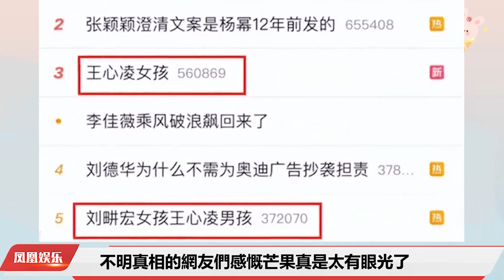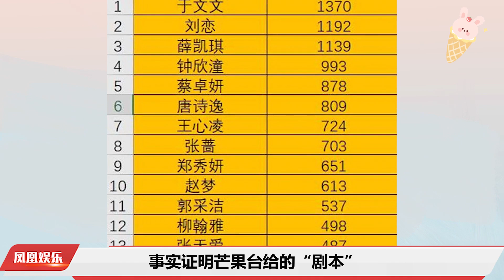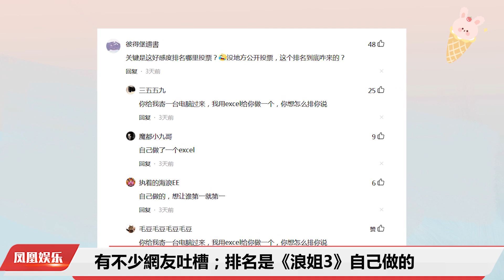王心淩決定浪姐收視率？為什麼說王心淩的爆紅; 反應了《浪姐3》挨罵真的不冤#王心淩#浪姐3#愛妳#於文文#黃小蕾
對於王心淩，導演組拼了老命，即便王心淩沒有說話，也要硬切一些她的反應鏡頭，點頭、微笑……單人採訪更是立馬安排，哪怕王心淩只是客套兩句，“這次賽制真的是很厲害。”有特寫就給特寫，實在擠不出鏡頭，拉滿全景也要把坐在邊角的她給框進來。據不完全統計，第二期中，王心淩的時長，就超過了10分鐘，約38個鏡頭，比第一期節目多了一倍！跟她同組的幾位姐姐，鏡頭也多了起來，吳莫愁、黃小蕾、吳謹言都跟著沾光了。她們自己肯定都想不到，會通過這樣的方式被註意到。黃小蕾因為給王心淩打氣，有了一個“氣氛擔當”的人設，還拿到了2分鐘的組內鏡頭；聚餐時因為逼王心淩試吃兔頭，黃小蕾更是無意中貢獻了本季最高能的熱梗之一。回到宿捨裏，分配給王心淩組的“戲份”也是最多的。泡腳時“商業互吹”的聊天，都領到了1分鐘的時長。導演組的求生欲，都快溢出屏幕了。